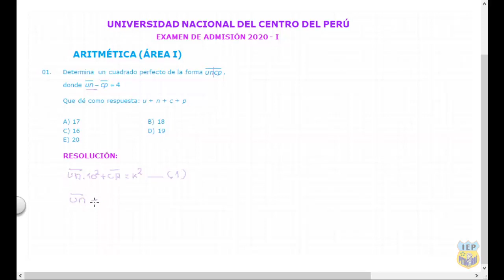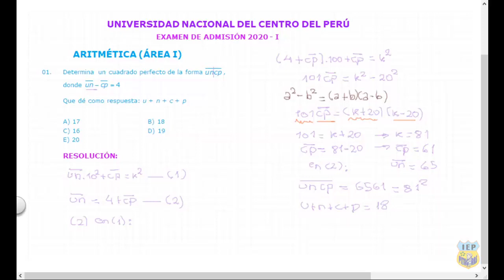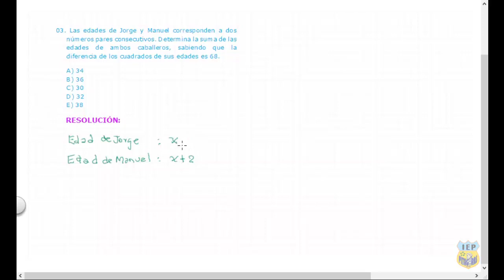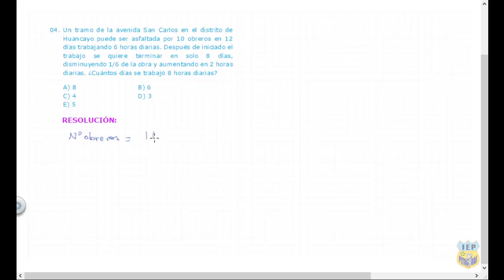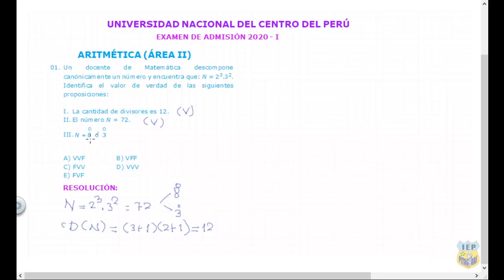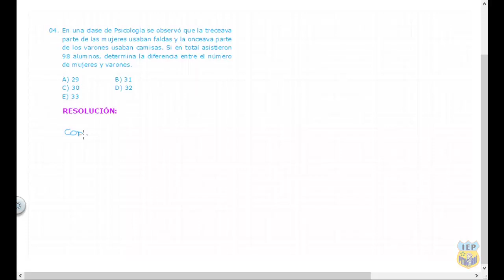Resolución Aritmética Ex Admisión 2020 I UNCP